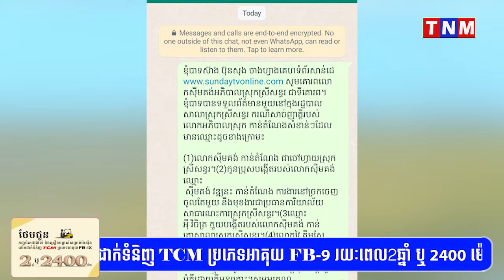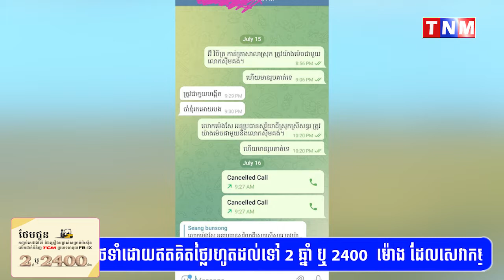មហាជនបានលើកឡើងថា សាច់ញាត្តិរបស់លោកស៊ីមគង់ បានកាន់តំណែងសំខាន់ៗនៅក្នុងរដ្ឋបាលសាលាស្រុកស្រីសន្ធរ